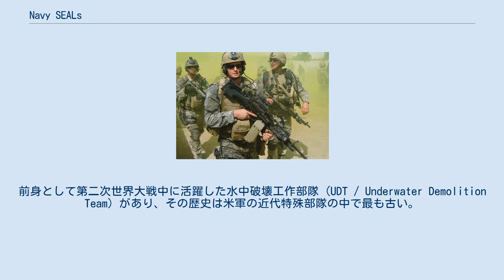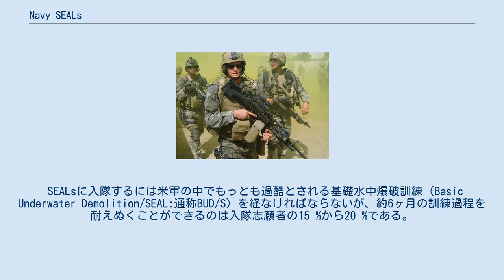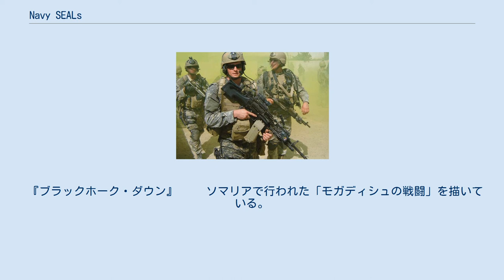Navy SEALs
Navy SEALs（ネイビーシールズ,英語: United States Navy SEALs）は、アメリカ海軍の特殊部隊である。
アメリカ海軍特殊戦コマンドの管轄部隊であり、2つの特殊戦グループ、8つのチームに分かれて編成されている。
 Navy SEALsの隊員 ベトナム戦争における南ベトナム解放民族戦線掃討を目的として1962年1月1日に結成された。
前身として第二次世界大戦中に活躍した水中破壊工作部隊 (UDT / Underwater Demolition Team) があり、その歴史は米軍の近代特殊部隊の中で最も古い。
本部はバージニア州バージニアビーチリトルクリーク。
 SEALsという名称は、SEがSEA（海）、AがAIR（空）、LがLAND（陸）と、陸海空のアルファベットの頭文字から取られており、アザラシ（英: seal）に掛けたものでもある。
陸軍特殊部隊同様、“どこでも活動可能”を意味する。
個々の“チーム”は単数形の「SEAL」であり（SEAL Team 1から10まで）、総隊は複数形の「s」が付く。
 その名の通り陸海空問わずに偵察、監視、不正規戦等の特殊作戦に対応出来る能力を持つ。
2011年5月にはウサーマ・ビン・ラーディンの殺害作戦を遂行している。
 高度な水泳と潜水スキルを持っており、危機的状況において「水のある所へ逃げる」ことで難を逃れた事例も多い。
SEALs輸送チームなどを除きパラシュート訓練が必須となっているため、空挺作戦も可能である。
パラシュート降下時にゴムボートも降下させて海に着水し、空から水上作戦を展開することができる。
また、イラクやアフガニスタン、ソマリアなど海や河川が存在しない地域でも活動している。
極限的な環境である北極圏の水中でも作業できるため、陸上の過酷な環境での作戦従事も多い。
 任務は通常2名から4名で行動する（場合によっては2の倍数で増員される）。
一個小隊は14人 - 16人で編成。
士官2人、兵曹長・先任下士官各1人、下士官・水兵10人 - 12人の編成とされる。
武器・装備は、任務内容や役割に応じて適意自由に選択される。
 隊員は、退役後も従事した作戦や任務の内容を外部に公表することを良しとしない伝統があるとされてきたが、近年は退役後に自らが関わった作戦や任務の一部を公表する者もいる。
 潜水中の原子力潜水艦「フィラデルフィア」のドライデッキ・シェルター内のSEAL輸送チーム隊員 志願者は、肉体と精神力の両面を評価され、SEALs勤務の条件を説明される。
 SEALsに入隊するには米軍の中でもっとも過酷とされる基礎水中爆破訓練（Basic Underwater Demolition/SEAL:通称BUD/S）を経なければならないが、約6ヶ月の訓練過程を耐えぬくことができるのは入隊志願者の15 %から20 %である。
 ヘルウィークの様子 訓練の間、担当教官らによる審議会（段階審査会と専門審査会）が行われ、能力不足のものに失格が言い渡される場合もある。
また、残留が決定したとしても、1つ後のクラスに再履修生として廻される事もある。
この一連の訓練が終了すればBUD/Sを卒業したと看做され、卒業式が行われるが、SEALの訓練はまだ続けられる。
 その後は、SEALs隊員として作戦に従事するが、常時行われる実行訓練プログラムでは、外国語や30週間の衛生コースなどの技能を学ぶ。
ここまでおよそ2年6ヶ月かかるといわれている。
 ヘリコプターより降下する海軍特殊部隊員 マイケル・モンスーア2等兵曹。
彼はアフガニスタンでの作戦中、仲間を守るために敵が使用した手榴弾に覆いかぶさり戦死し、911後の戦争では数人しか居ない名誉勲章受章者の1人となった。
ズムウォルト級ミサイル駆逐艦の2番艦には彼の名前が付けられている。
 4名で約100名のタリバン兵と交戦し、戦死したマイケル・マーフィー大尉。
彼は名誉勲章を受章し、アーレイ・バーク級ミサイル駆逐艦の艦名にもなっている。
 Navy SEALsが登場する著名な作品。
 『ブラックホーク・ダウン』 　　ソマリアで行われた「モガディシュの戦闘」を描いている。